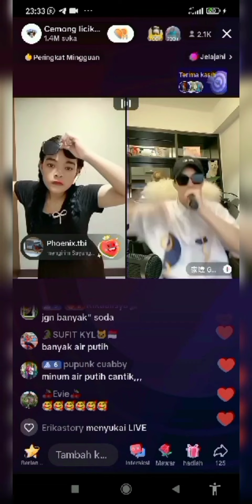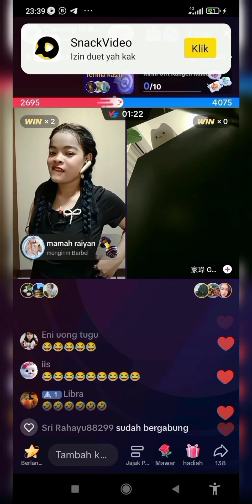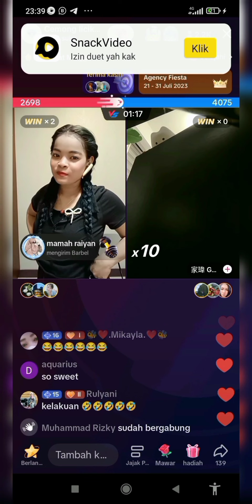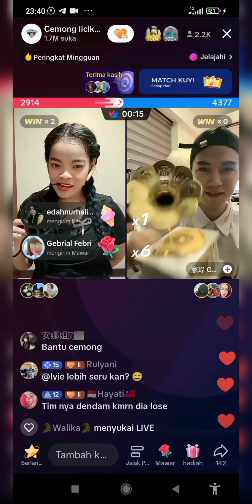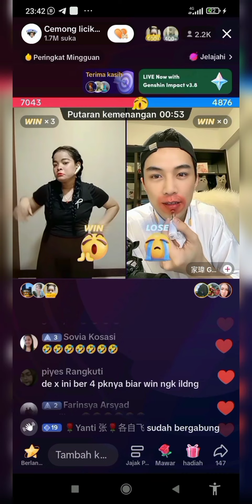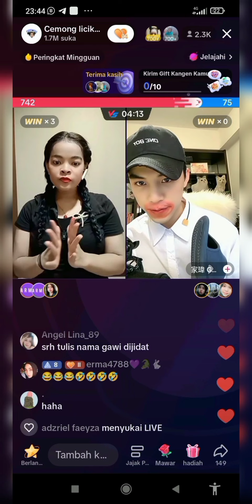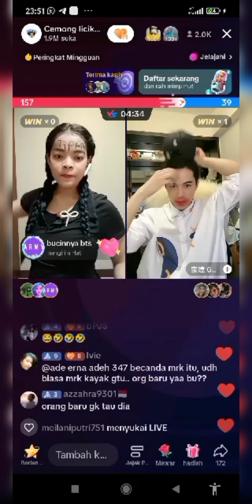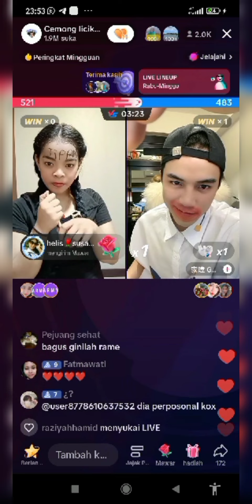GAWI BARU NONGOL LANGSUNG NGEREOG || CEMONG BENGONG